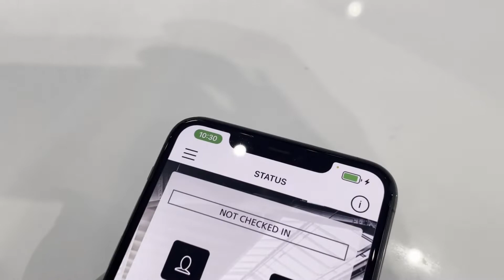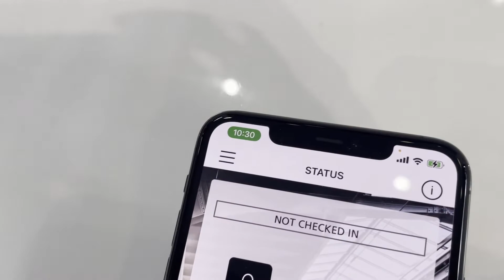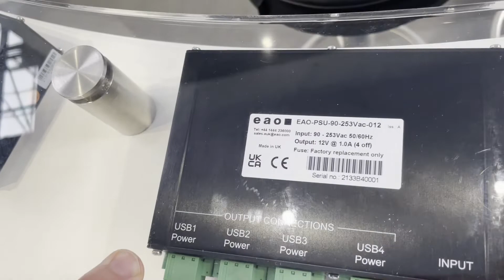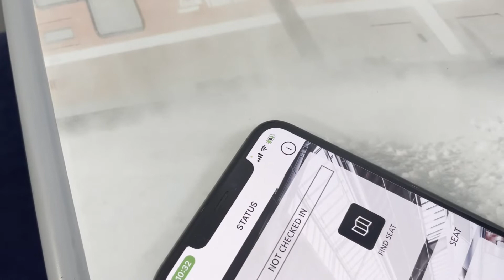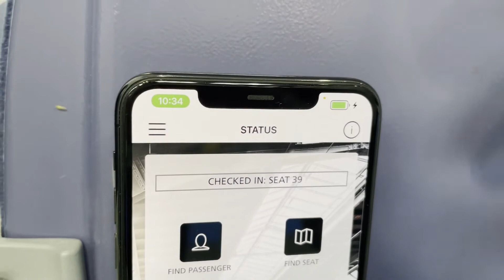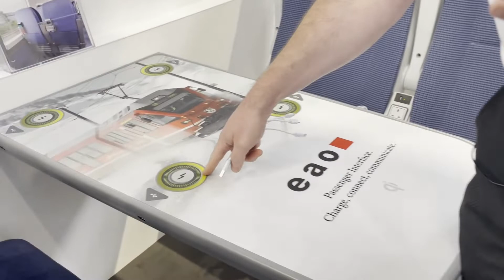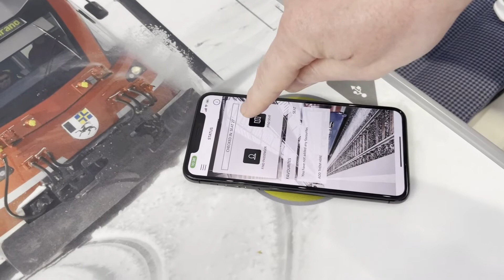EAO - Presentation of the Charging Solutions during Railtex 2021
Alex Grout, Managing Director at EAO Ltd., presents the Charging Solutions and the technology behind EAOs wireless phone charging system .